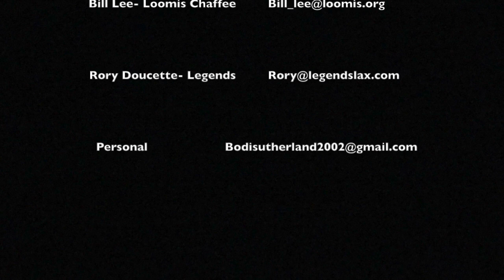Bodi Sutherland 2021 LSM spring highlights 2019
This video is about Bodi Sutherland 2021 LSM spring highlights 2019